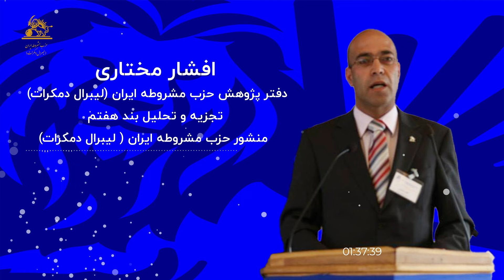دفتر پژوهش - تجزیه و تحلیل بند هفتم منشور- حاکمیت و حکومت محلی -آقای افشار مختاری از اعضای حزب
دفتر پژوهش حزب مشروطه ایران (لیبرال دمکرات)
موضوع :  تجزیه و تحلیل بند هفتم منشور حزب مشروطه ایران ( لیبرال دمکرات) در مورد حاکمیت و حکومت محلی
سخنران : آقای افشار مختاری  عضو حزب مشروطه ایران (لیبرال دمکرات)